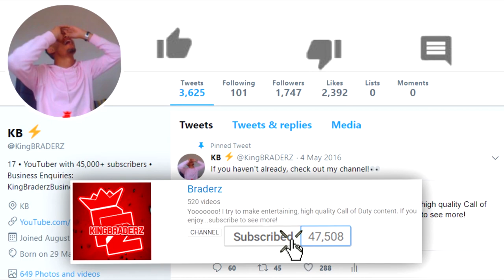NEW SPECIALIST... (SPECTRE!)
NEW SPECIALIST!!